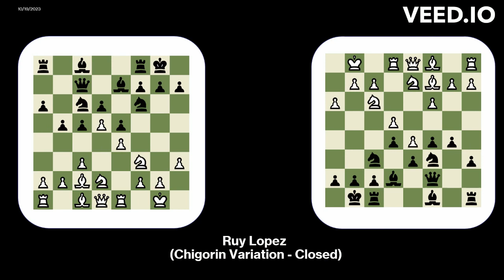Chess Ruy Lopez Opening Chigorin Variation (Closed)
In the thrilling world of chess, the Ruy Lopez Chigorin Variation is a captivating opening that often leads to dynamic, tactical battles on the board. Named after two chess legends, Ruy Lopez and Mikhail Chigorin, this variation spices up the traditional Ruy Lopez opening with innovative ideas and creative gameplay. It starts with 1. e4 e5, 2. Nf3 Nc6, and 3. Bb5, but the real fun begins with 3...a6, 4. Ba4 Nf6, and 5. O-O Be7, setting the stage for a compelling struggle for central attack.  In this video, I discuss the closed variation which starts with 13. d5 instead of dxc5 following 12... Nc6. Chess enthusiasts, whether you're looking to master this opening or enjoy thrilling chess matches, the Ruy Lopez Chigorin Variation is a must-explore choice for your repertoire.

Music reference:
Beethoven - Fur Elise (Trap Remix)